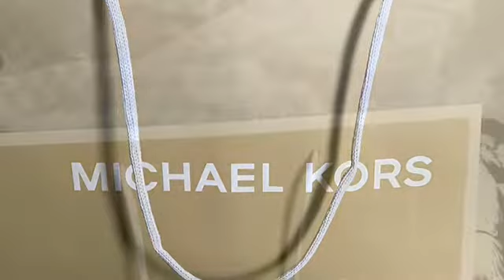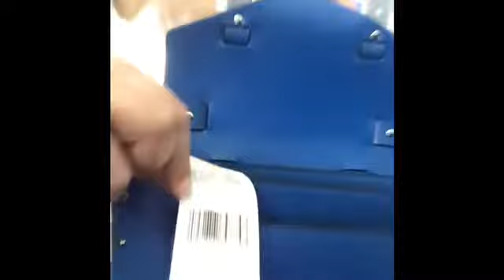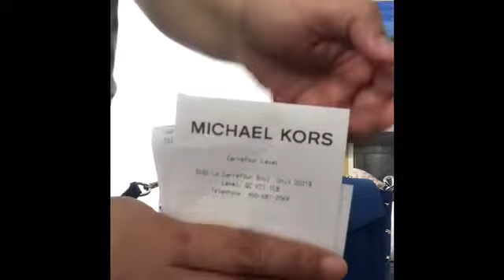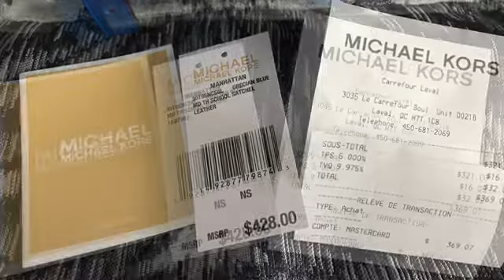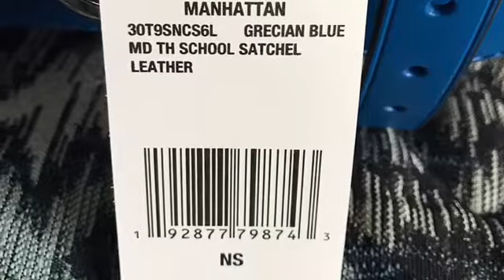Michael Kors Manhattan Satchel Bag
I received my mothers day gift from my husband and it was me who chose the bag and color.I loved blue and finally i found a bag at MK that i really like.
Please watch my video in case your interested in the style of the bag. Manhattan Medium Satchel  Bag in Grecian Blue color.
I included the price incase but in Canadian Dollars, I was lucky to have it during Mothers day because they gave %25off so it was a good discount but of course with tax not bad compare to the original price of the bag.
There are other color options incase your interested so I included it in the video.

Im not dragging in this video just want to share my collections and maybe your like me that MK is one the designer bags that your prefer.